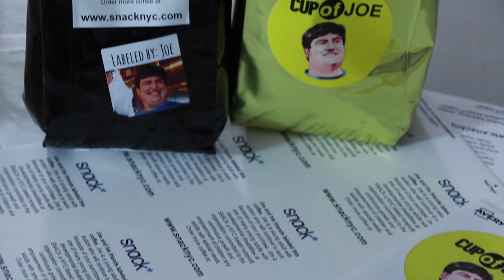SNACK Cup of Joe